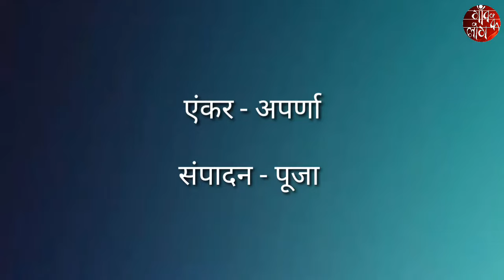क़ानून न्याय दिलाने के लिए है न कि किसी को फंसाने के लिए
महिमा कुशवाहा एक तेज-तर्रार और सामाजिक सरोकारों वाली इलाहाबाद हाईकोर्ट की वरिष्ठ अधिवक्ता  हैं जो समाज के दबे-कुचले लोगों, पिछड़ों-दलितों, आदिवासियों और अल्पसंख्यकों को न्याय दिलाने के लिए प्रतिबद्ध हैं। वे पुरुष-वर्चस्व के बावजूद वकालत पेशे में अपनी अलग जगह बनाने में कामयाब हुईं। उन्होंने बीएचयू से एलएलबी करने के बाद 1995 से इलाहाबाद हाईकोर्ट से वकालत शुरू की। उन दिनों बहुत कम संख्या में महिलाएं इस पेशे में थीं। आमने-सामने की खास मुलाक़ात में उन्होंने अपर्णा के साथ अपने जीवन और पेशे की बहुत सारी बातें साझा की। इसके अलावा यह बातचीत न्याय व्यवस्था के वर्तमान हालात और उसके संकटों पर भी अच्छा प्रकाश डालती है। देखिये इस बेबाक बातचीत में एक अधिवक्ता और उसके सामाजिक सरोकार की कहानी उन्हीं की जुबानी ।